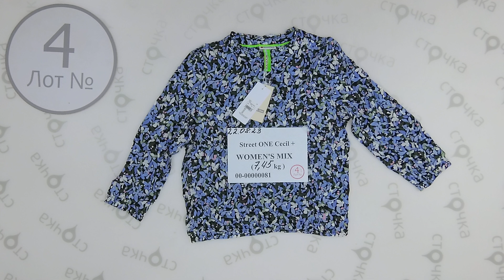Street ONE Cecil + 4 Цена за кг : 26.92 евро ,сток одежда оптом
Street ONE Cecil + ( лот № 4 )
Женский микс (сток)
Страна: Германия
Демисезон
Цена за кг.: 26.92 евро
Цена за мешок: 200.55 евро
Цена за ед.: 10.03 евро